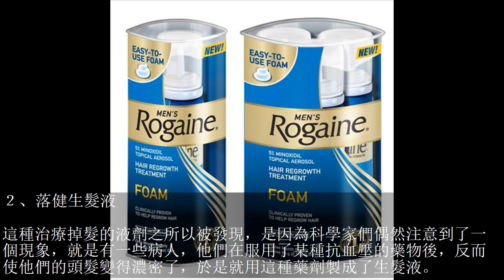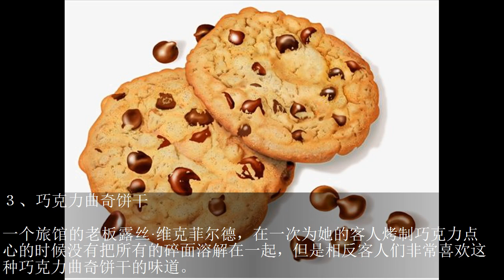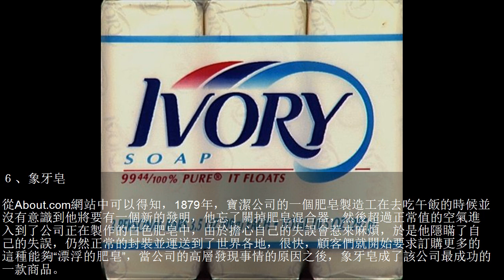妙趣橫生！10個【意外發明】的產品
有時，意外是個好事，下面這個列表所有的產品都不是刻意生產出來的，只是因為一個巧合，他們被發現了，而且成為了我們生活不可或缺的東西。

1，冰棍
2，落健生髮液
3，巧克力曲奇餅幹
4，微波爐
5，煙火
6，象牙皂
7，偉哥
8，薯片
9，“培樂多”粘土
10，咖啡

下一部影片預告;
疯狂！全球十大最“肮脏”的节日